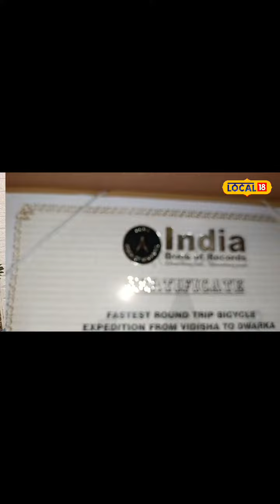विदिशा के युवा ने बनाया इंडिया बुक ऑफ रिकॉर्ड में नाम किया दर्ज ,साइकिल से 16 दिन में पूरी की 2400 क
रवि कुशवाह/विदिशा . लोगों को स्वस्थ रहने के लिए साइकिलिंग करते तो देखा और सुना होगा लेकिन आज के युवा साइकिलिंग से स्वास्थ्य का ध्यान रखने के साथ ही रिकॉर्ड भी स्थापित कर रहें है. एक ऐसा ही रिकॉर्ड विदिशा में रहने वाले शिवेंद्र यादव ने भी बनाया है. शिवेंद्र ने विदिशा से द्वारका तक और फिर द्वारका से विदिशा तक की यात्रा कर इंडिया बुक्स ऑफ रिकॉर्ड में अपना नाम दर्ज कराया है.

शिवेंद्र यादव बताते है दो महीने पहले ही साइकिल खरीदी थी और उनका ऐसा कोई विचार नहीं था कि वह द्वारका तक की यात्रा करेंगे.वैसे साइकिल चलाना हमारे स्वास्थ्य के लिए भी फायदेमंद होता है.

कम समय में यात्रा कर बनाया रिकॉर्ड
शिवेंद्र यादव ने विदिशा से द्वारका और द्वारका से विदिशा तक 2400 किलोमीटर की यात्रा 16 दिन 23 घंटे में पूरी की. कम समय में यात्रा पूरी करने के लिए इंडिया बुक्स ऑफ रिकॉर्ड ने मेडल पहनाकर शिवेंद्र को सम्मानित किया. सुरेंद्र कहते हैं कि यह बहुत ही साहसिक यात्रा थी, वहीं उन्हें परेशानियों का सामना करना पड़ा जैसे ही वह गुजरात पहुंचे सबसे पहले परेशानी गर्मी और उमस की थी और उनका सामना तेज हवाओं से हुआ. उस क्षेत्र में हवाओं का सामना करना पड़ता है और उन्ही हवाओं ने वापस आने में मेरी मदद भी की.

वर्ल्ड रिकॉर्ड बनाने की तैयारी
इंडिया बुक्स का रिकॉर्ड में नाम दर्ज होने पर विदिशा कलेक्टर उमाकांत भार्गव ने उन्हें सम्मानित किया. वही सभी ने उनकी बहुत तारीफ भी की और विदिशा का नाम उन्होंने ऊंचा किया. उनके माता- पिता भी बहुत खुश हैं. शिवेंद्र यादव का कहना है कि अब वह वर्ल्ड रिकॉर्ड बनाने की तैयारी करेंगे.